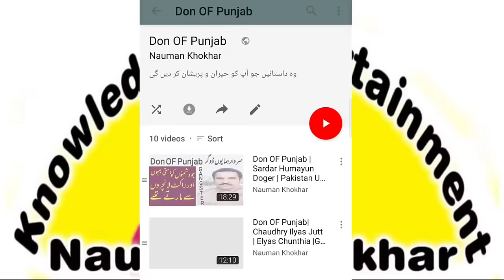King OF Gujranwala Rana Iftikhar Khari Gangster OF Gujranwala Underworld Don OF Gujranwala